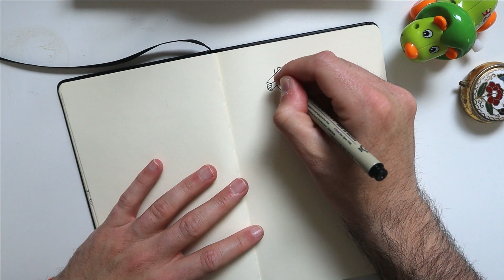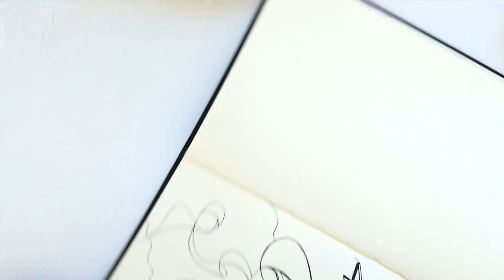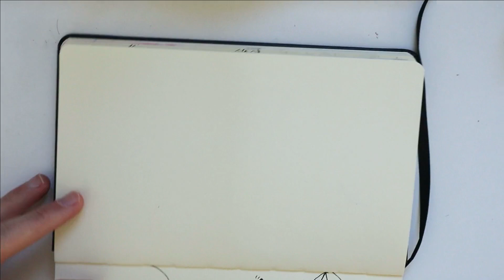Fighting depression 🥀 with creativity | Inspired by "The Soul's Code" of J. Hillman - Quest #1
In this presentation video 🎬 I talk mostly about the drawing process  with additional info about my personal life story and how the book "the Soul's Code" of James Hillman led me to create an Acorn Pixie 🙂

My sketchbook for ink art (I have the black cover one though the white is quite cool! ):

PS: (I use markers with brushpen, if you new to markers maybe consider the use of normal tip to start, also there are cheaper solutions to start like the ohuhu markers though I still have not tried them.)

- 🎹  All the MUSIC used in the video has been created by the composer Darren Curtis:

** In relation to psyche disharmonies, in difficult scenarios never feel ashamed to consult a specialist, our hearth 💖and mind health is the most important thing!